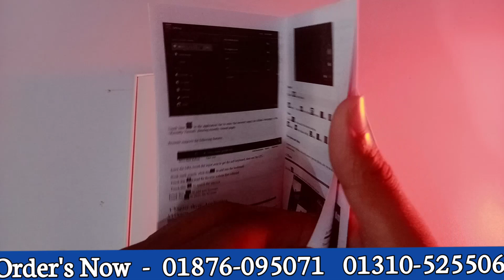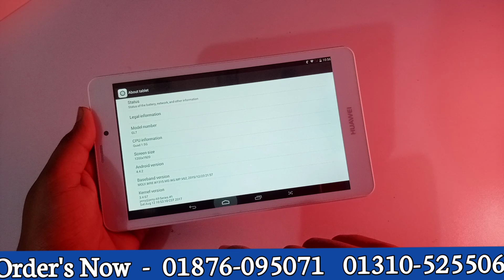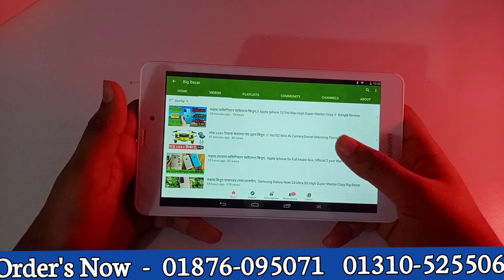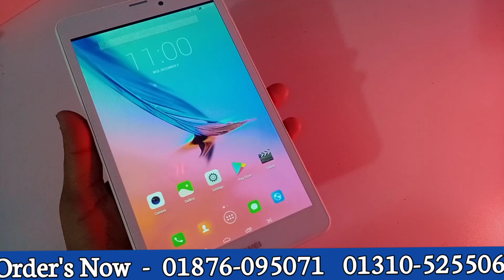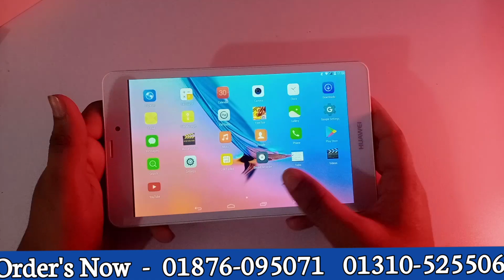মাএ ৪৮০০ টাকায় গেমিং ট্যাব কিনুন, Huawei Mediapad T3 // Bangla Full Unboxing Review // Big Bazar